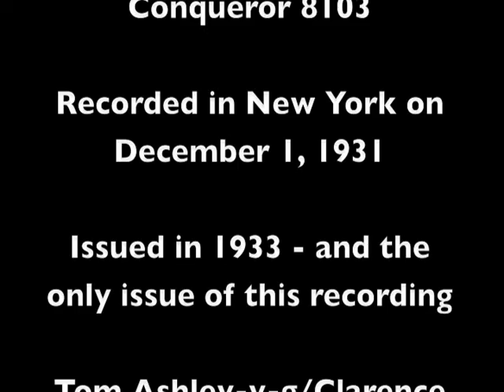Over at Tom's House - Tom Ashley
Over at Tom’s House performed by Tom Ashley and guests.  Issued in 1933 on Conqueror 8103.  Recorded in New York on December 1, 1931.  This was the only issue of this recording.  The personnel is:  Tom Ashley-v-g/Clarence Greene-f/Gwen Foster-h-g/Will Abernathy-h-ah/Walter Davis-g.